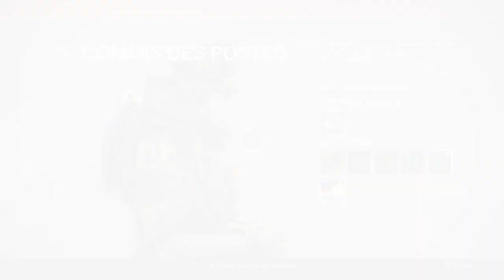Destiny FR : Prison des Vétérans niveau 42, Run High Score + Loots, Meleeee !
Découverte de la Prison des Vétérans 42 de cette 3ème semaine avec bonus aux frags à l'attaque de mêlée : l'arcaniste solaire est de sortie :)